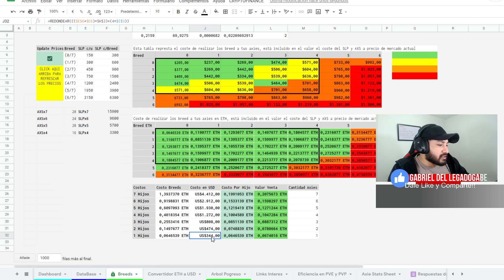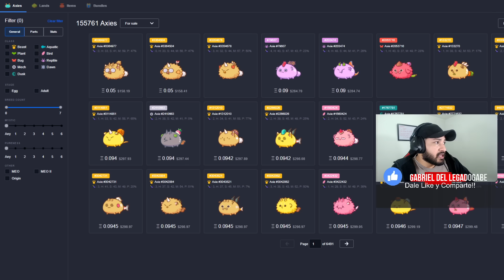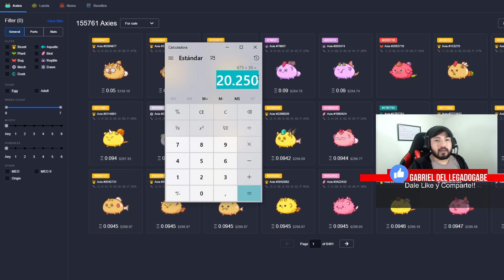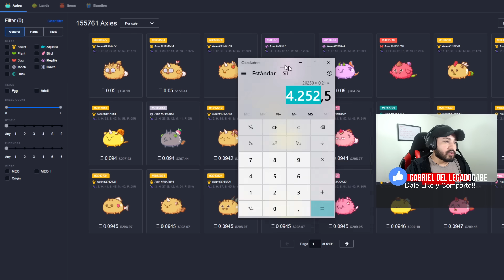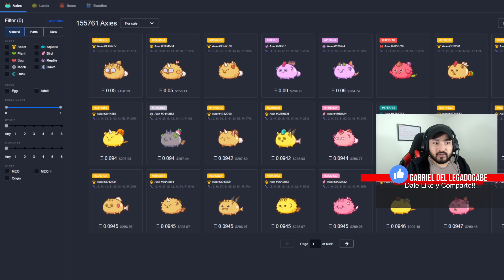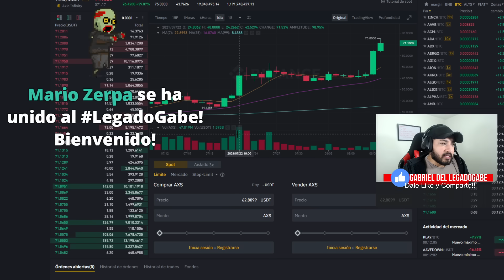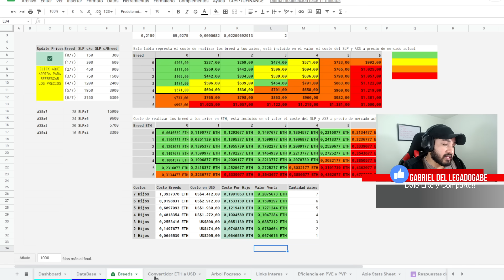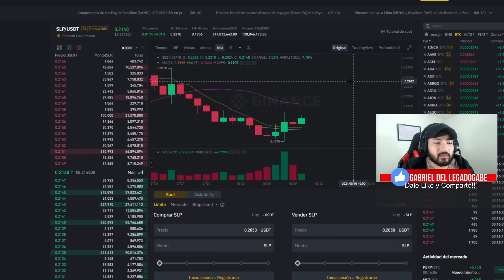Axie Infinity SALVAN NUEVAMENTE la ECONOMÍA 🚀 MENOS AXS para CRIAR!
LA TABLA SOÑADA de MAXBRAND99

Axie Infinity nos da otra oportunidad de Hacer Dinero!

Aprovecha estos cambios para adaptarte cuanto antes, los más rápidos Ganan MÁS